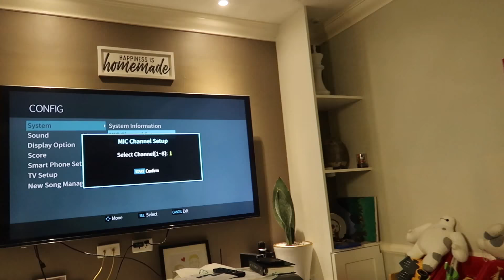NAMILI NG MGA GAMIT SA BAHAY (TOOLS, PANG-GARDEN ATBP!) - anneclutzVLOGS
FILMED:
June 13, 2020 (VLOG 2241)